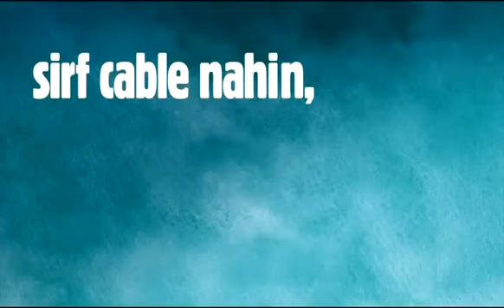Airtel Digital TV - Best Offer. | mydthshop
We Provide Set top box is important as it catches the signs of satellite .It is totally based on satellite system. And Provide thebetter picture quality as well as clarity Mydthshop deals in online platform .All DTH connection as well as Dth Recharge available you can recharge areupgrade your connection online at our website mydthshop provide the allconnection all over India without shipping charge and ebs payment gatewayis also available where the payment is totally safe and secure